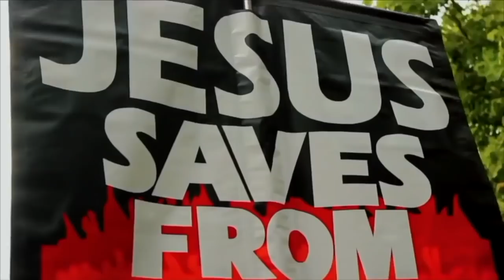Kalam Jedi Raspect on G.A.N.G., Tan & The N Word | Speakers Corner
::Topic Highlights:::
::::::IF YOU WOULD LIKE TO SUPPORT US:::::::
::::::::::VISIT OUR STORES::::::